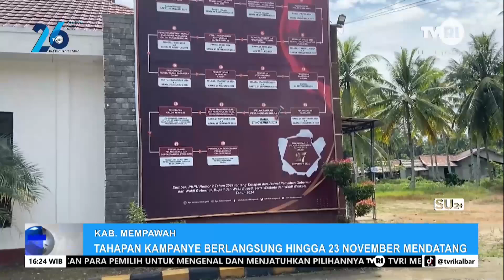26 SEPTEMBER 2024 TAHAPAN KAMPANYE BERLANGSUNG HINGGA 23 NOVEMBER MENDATANG